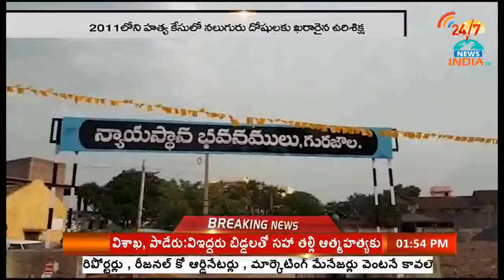Gurazala Court gives death sentence to 2011 case - INDIA TV Telugu